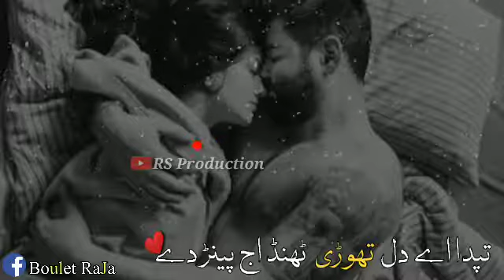Dil Wich Yaar Layi Pyar Bashomar Aa !! Beast Stutas !!